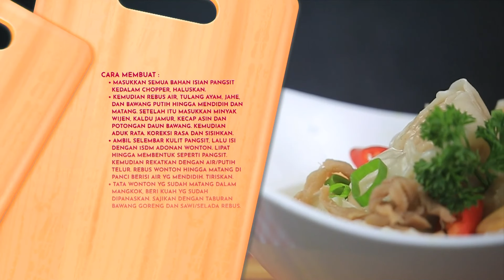SUP PANGSIT BUATAN CHEF JERRY DAN BUNDA INUL, MUDAH DITIRU DIRUMAH LOH BUNDA - Dapur Ngebor